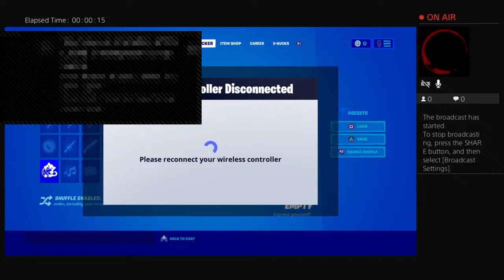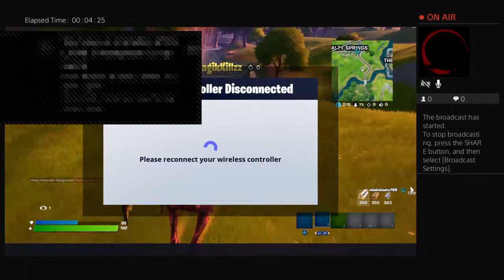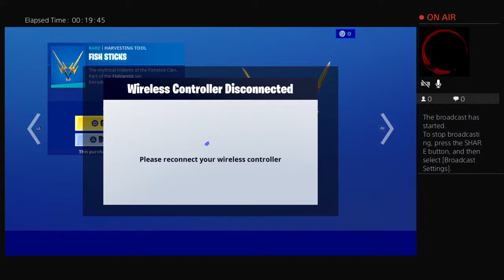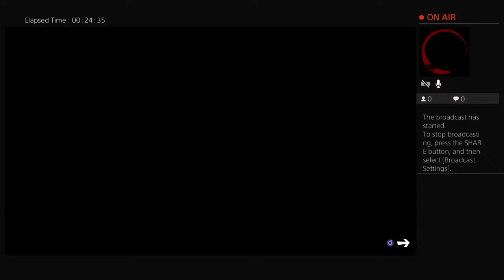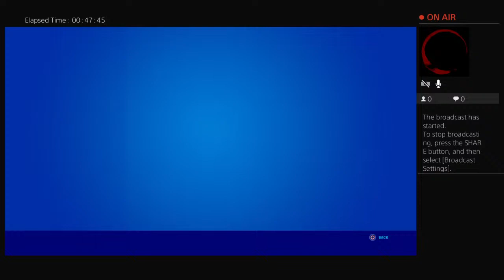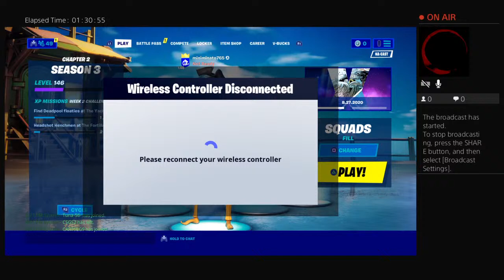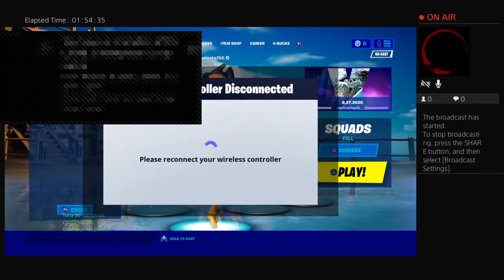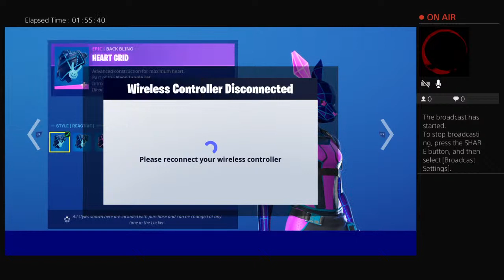Hyper scape season 1 super lit